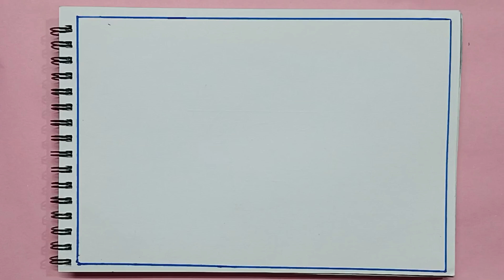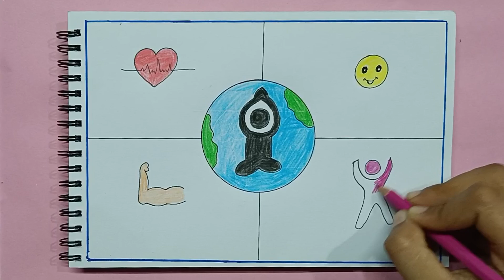Yoga Day Drawing / Yoga Day Poster / International Yoga Day Drawing Easy / Yoga Drawing / Yoga Day